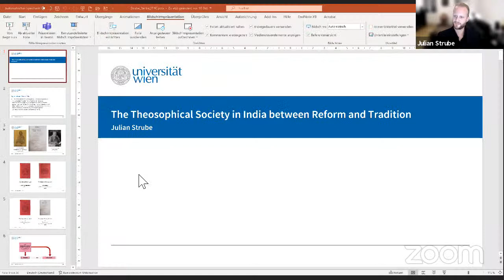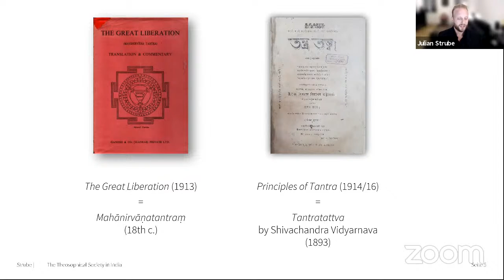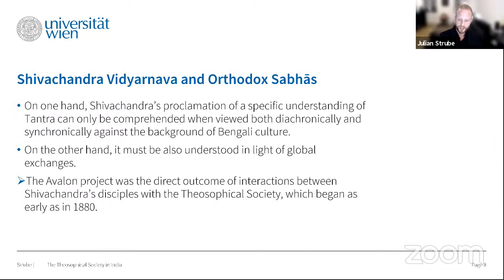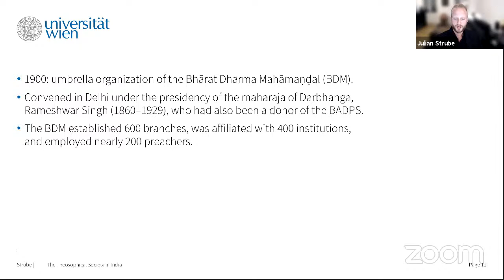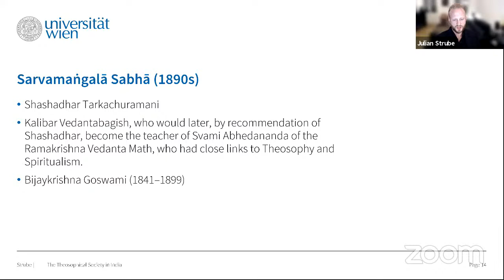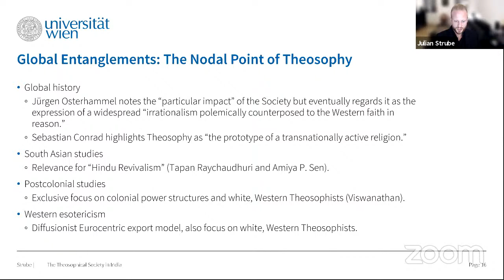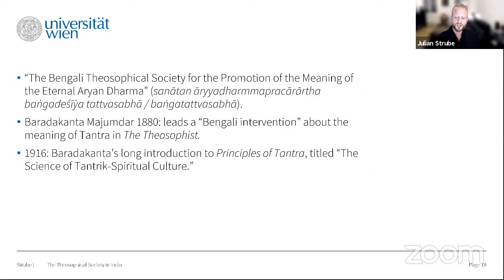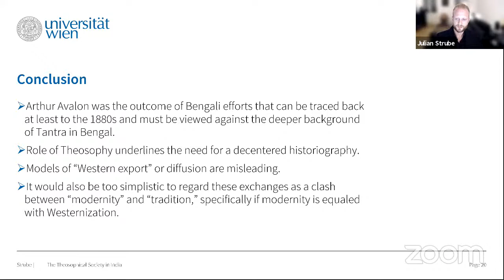The Theosophical Society in India between Reform and Tradition = Julian Strube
International Theosophical History Conference 2021

There is a curious contradiction in portrayals of the Theosophical Society in both the accounts of historical observers and present-day scholars: on the one hand, the Society was and is often perceived as an integral part of so-called “Hindu revivalism” that insists on “tradition” and “orthodoxy”; on the other hand, the Society was counted among the “reform” movements of the period. In this paper, I will demonstrate that this seeming paradox can be explained through the contested nature of reform versus tradition within the colonial context. I will focus on the engagement of Bengali Tantrics with the Society, specifically in the Bengali Theosophical journal Kalpa and other publications in Bengali. I will show how debates about the origin of “true religion” in a supposed pristine “Aryan” civilization formed a crucial basis for exchanges between Western orientalists, philologists, and reformers (such as Unitarians) with learned Indians who identified both as traditionalists and reformers. These exchanges predated the arrival of the Society in India
and structured its subsequent development. The focus will rest on the contributions of learned Indians to illustrate how Theosophy was shaped through complex and often ambiguous entanglements between the local and the global.